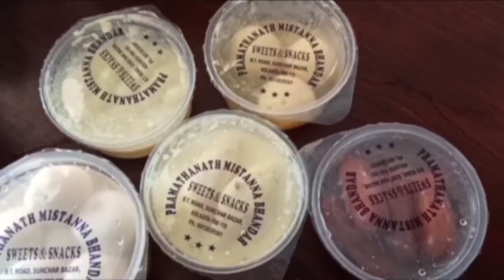ভূত চতুর্দশী, দিওয়ালি, birthday celebration।Bithis outlook। Bengali Vlog। Kolkata।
Today I am sharing my video of how we enjoyed and celebrated Diwali, my husbands birthday and bhut choturdoshi Though being at home how we enjoyed and celebrated and really had fun. Hope you will enjoy the video. And like it. If you like please :-
Stay healthy and stay safe.Lots of love ❤️♥️♥️♥️♥️♥️♥️♥️ from me. Please stay with me guys and support me.
Thanks ,
Bithis outlook.
Edit credits :-Viva video.